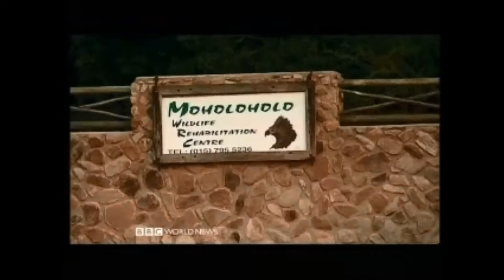Kruger National Park: Elephant culling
Year 9 Tropic of Capricorn.  Is culling in the national park a good idea?  Is Mr Dixon's South African Accent amazing?  Who knows?